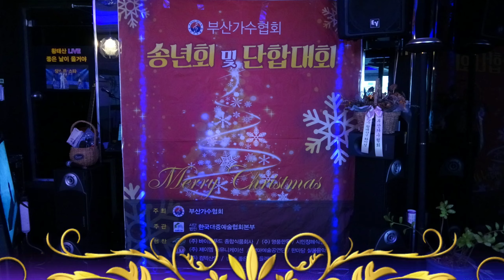김민수:어느 60대 노부부의 이야기(원곡:김광석) 부산가수협회 송년회 및 단합대회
2019년12월15일 부산가수협회 주최, 사단법인) 한국대중예술협회 본부 주관 부산가수협회 송년회 및 단합대회
🎶김민수:어느 60대 노부부의 이야기(원곡:김광석)